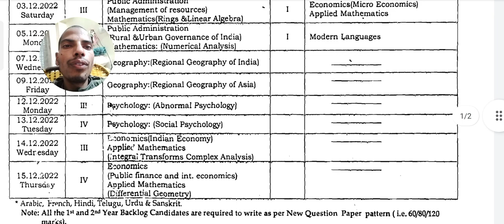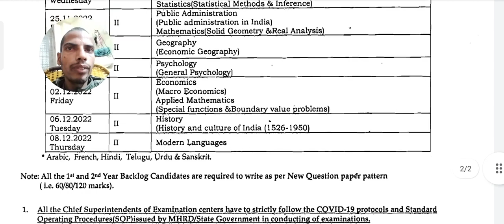Osmania University PGRRCDE BA 1st semester,3rd semester 5th semester backlog exams timetable 2022